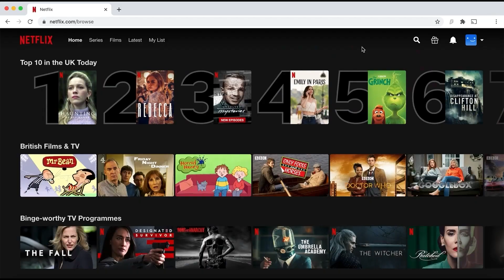KARTHUS JUNGLE mais Prédator = FREE ELO FORT CONTRE QUI ? (Comment Carry)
-36% pour 3 Displates [durée limitée] et -26% au paiement

                                    Je LIVE 7 jours sur 7 à 16h30 sur Twitch Skyyart

Comptes du Rush master :
Main diam 1 mmr master~50/100lp 61% wr à cause du ban de l'autre compte d2 70% winrate

Le compte D2 mmr full tryhard ​otp nasus 68% winrate nasus (il demote pr inactivité car il a été report et ban par des fr pour eloboost (je suis l'élobooster hein xD))

Le compte qu'on a du reprendre où je joue que nasus à 69% winrate nasus

Pourquoi euNe alors que j'avais 60% winrate en diam1 mmr euw et que j'aurai pu hit master ? Parce que je veux stream avec pas/peu de délai et que nasus jungle est le  perso le plus exposé au streamhack quotidien qui m'a fait stop Ageof2 Valorant Starcraft etc